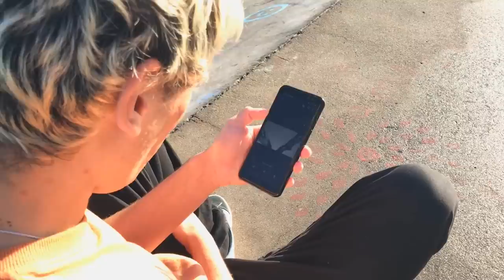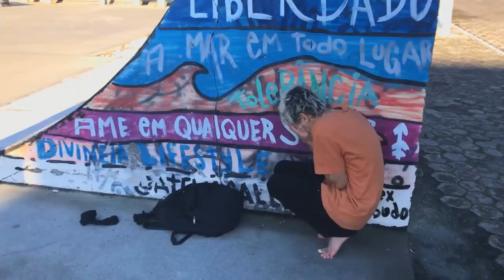TIPOS DE SKATISTA - Que você ainda não viu 02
TIPOS DE SKATISTA 2 NESSE VÍDEO VOCÊ VAI ENCONTRAR SÓ TIPOS DE SKATISTAS QUE VOCÊ AINDA NÃO VIU
ADQUIRA PRODUTOS CBSKATESHOP MELHORES PEÇAS DE SKATE